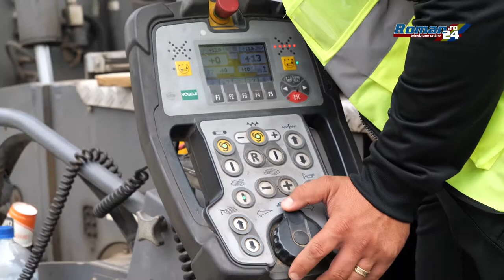Covor asfaltic pe DJ 201C ce străbate comuna Tămășeni